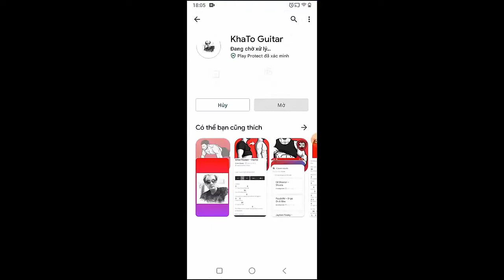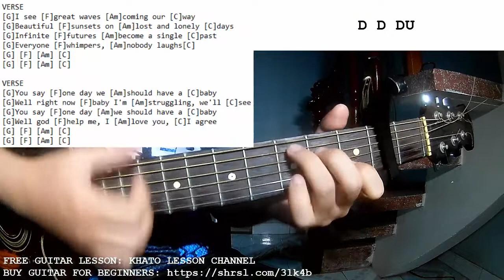Alex G - Miracles | Guitar Tutorial